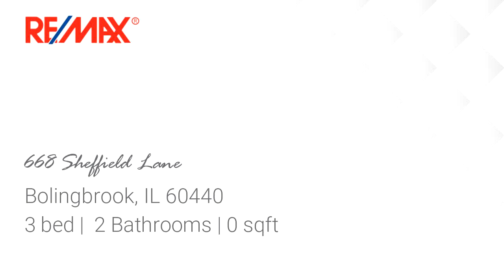Tour video of listing at 668 Sheffield Lane, Bolingbrook, IL 60440 - Residential for sale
Bedrooms: 3
Bathrooms: 2
Square Feet: 0
Price: $279,900